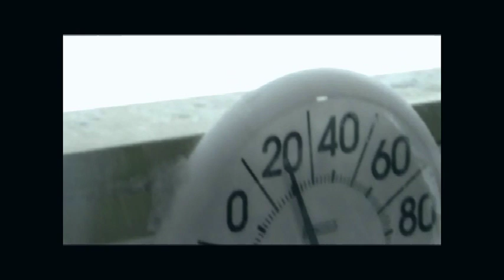THE BLIZZARD OF 2011- Beach Park, IL.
The 2011 Blizzard dropped 1 to 1.5 ft of snow in February.
Here are some shots from Beach Park IL, on the day after the snowstorm.
The streets are clean, but the snow piled up high on sidewalks everywhere.